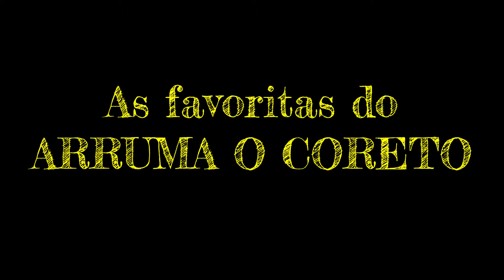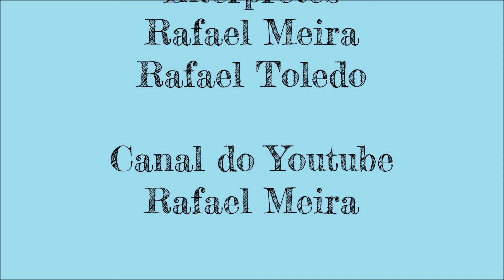Choro Novo em Dó - Waldir Azevedo